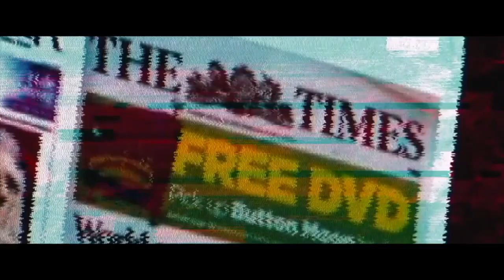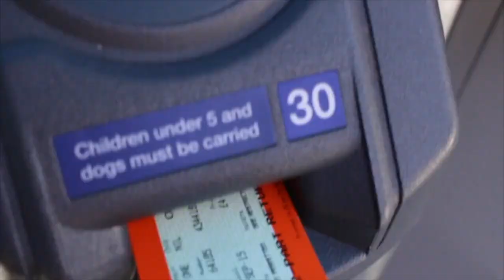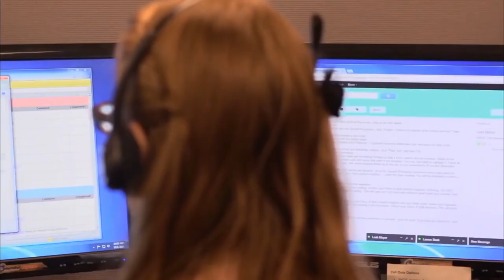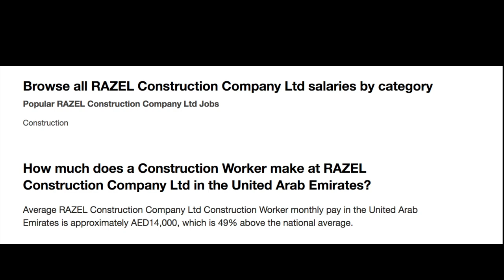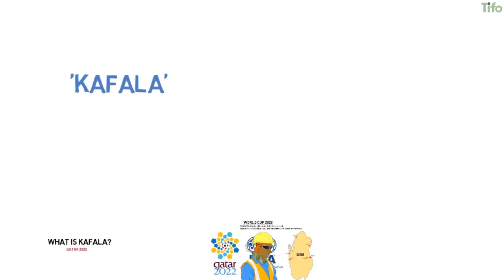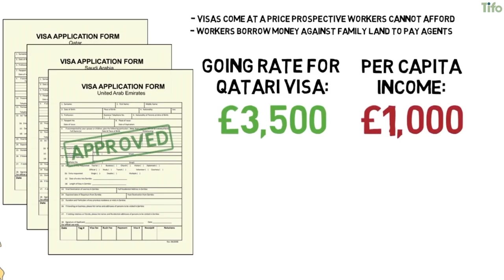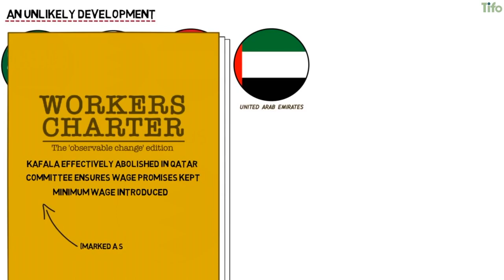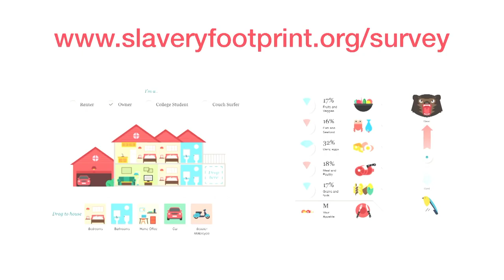Modern day pyramids built by modern day slaves Full Documentary 2019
A documentary of workers who are slaves who get abused and assaulted yet no body comes to help them. Do share this to create awareness of what really happens when promises are too good to be true.

Modern slavery, hidden in plain sight | Kate Garbers | TEDxExeter

I was human trafficked for 10 years. We can do more to stop it | Barbara Amaya | TEDxMidAtlantic

SLAVE TRADE IN LIBYA | SHOCKING DOCUMENTARY

The Slavery Detective of the South

Slaves of Dubai

Most people know Dubai for its massive skyscrapers and luxurious hotels, but few know that the city was built by modern-day slaves.